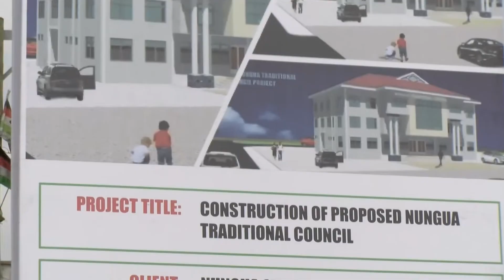Nungua traditional council construction work begins